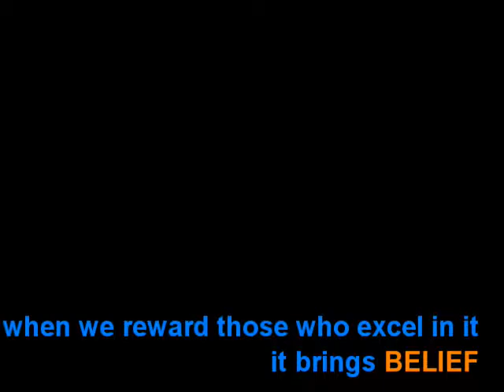Community HUB Corporation: Hope, Understanding, Belief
The Community HUB Corporation vision, mission and programme goals.